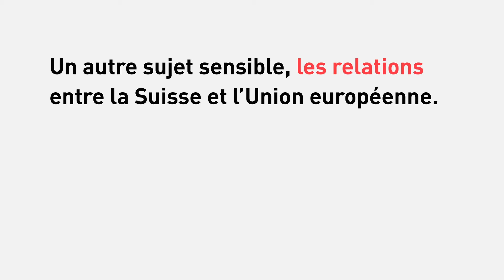CCIJ | Interview de M Berret | Conjoncture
CCIJ L'interview de M. Berret concernant la Conjoncture.

Envie de découvrir d'autres projets du CCIJ ?